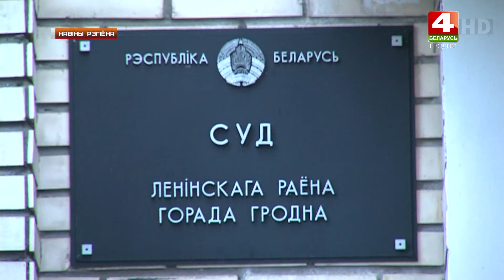Суд над крупными наркоторговцами. 09.01.2020